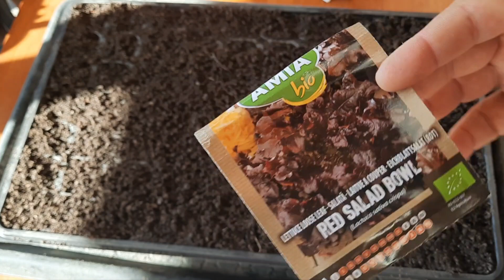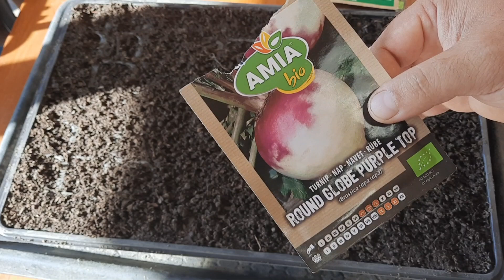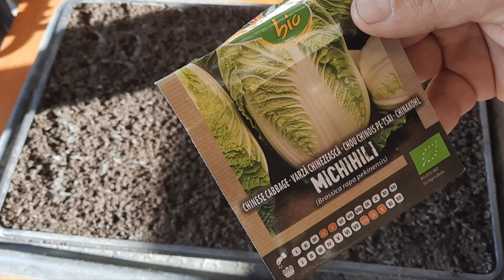Őszi másodvetés kiskertben